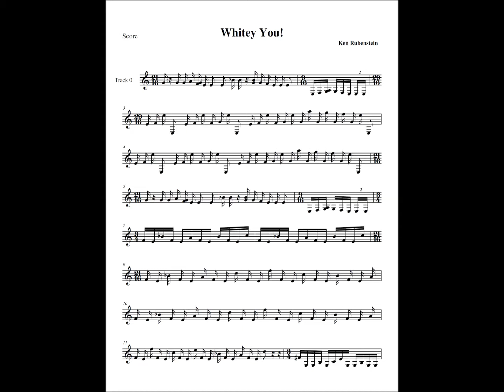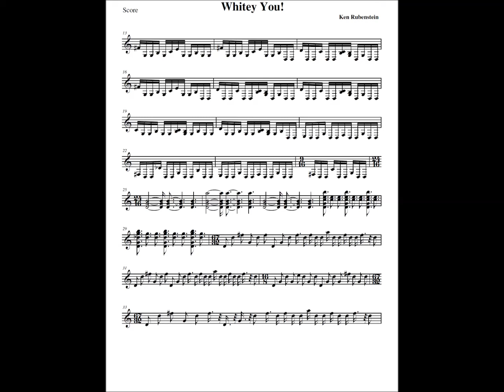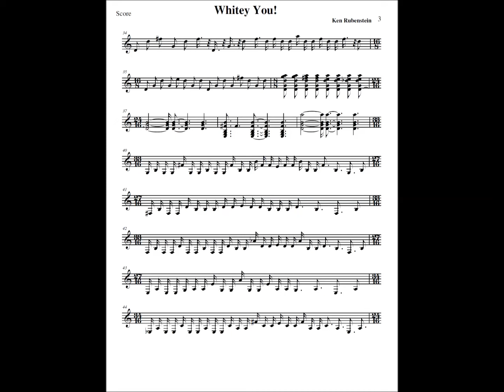Whitey You!! (midi to audio score)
Transcribed using Finale